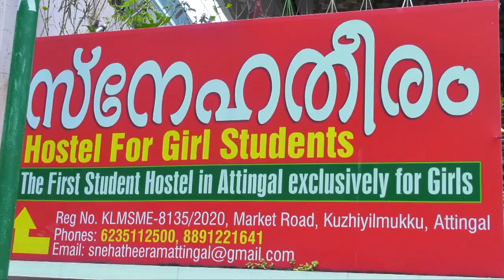കത്ത് വിവാദത്തില്‍ പ്രതിപക്ഷം പ്രതിഷേധം ശക്തമാക്കി